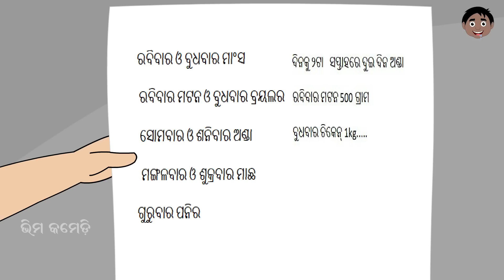କାର୍ତିକ ମାସ | Bhima Comedy | New Odia Comedy | Odia Cartoon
Watch and Enjoy Our New Story:   କାର୍ତିକ ମାସ | Bhima Comedy | New Odia Comedy | Odia Cartoon
Hi friends

Here we produce funny, comedy animated videos, moral stories, fairy tales, and much more, all in Odia Language